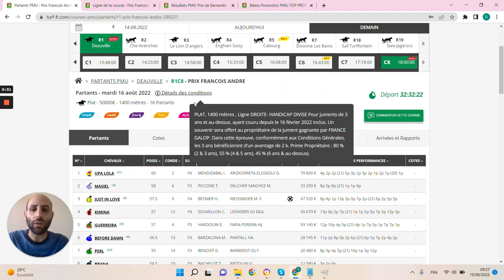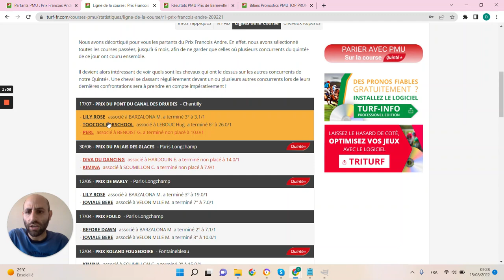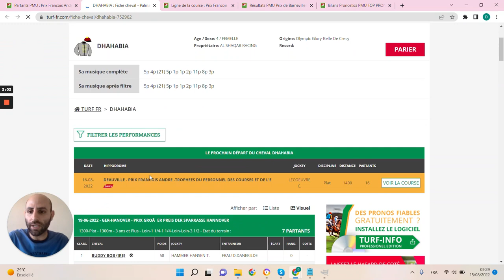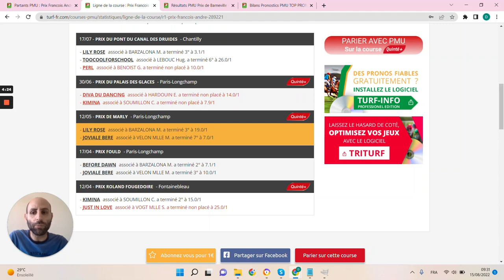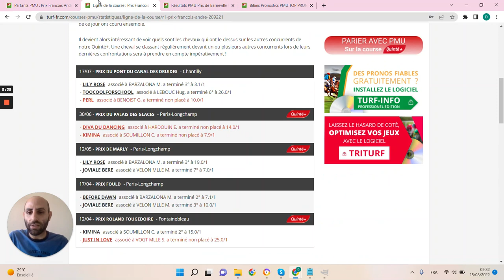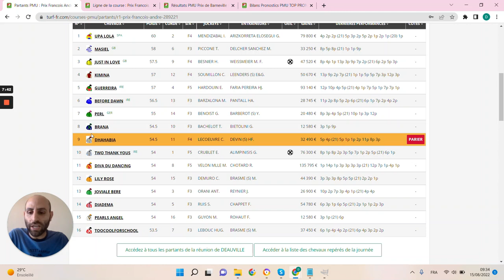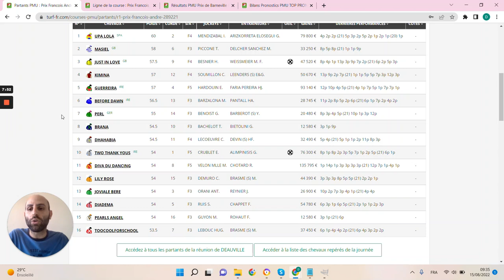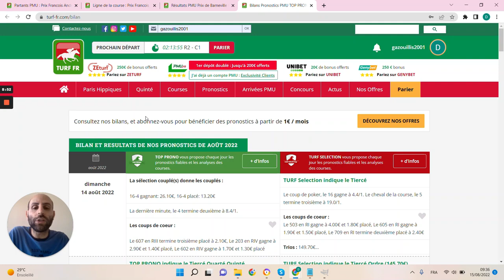PRONOSTICS PMU GRATUIT DE LA MINUTE QUINTE+ DU JOUR MARDI 16 AOÛT 2022 #289221